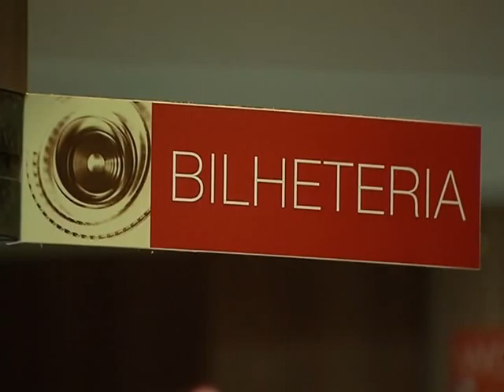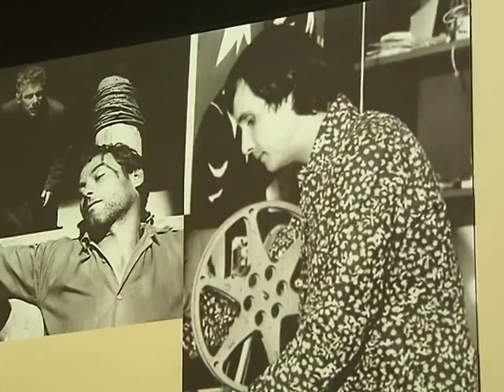Público de salas de cinema cresceu 10% nos primeiros seis meses do ano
NBR NOTÍCIAS – 29.08.14: Os filmes brasileiros venderam 11,5 milhões de ingressos no primeiro semestre de 2014. Foram exibidas 107 produções nacionais, responsáveis por 14,2% do total de entradas comercializadas no período. Mais de 80 milhões de brasileiros foram ao cinema entre janeiro e junho deste ano, cerca de 10% a mais do que o registrado na mesma época em 2013.